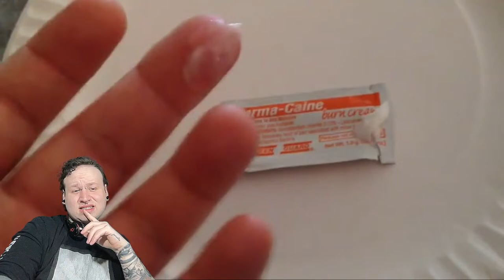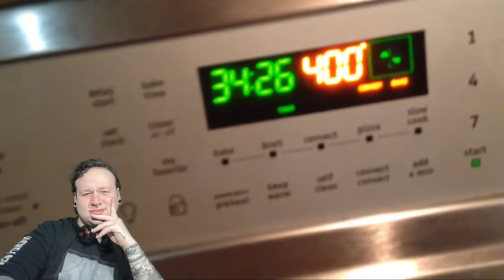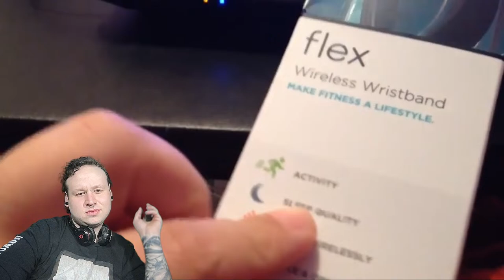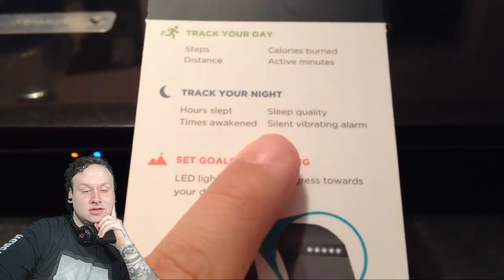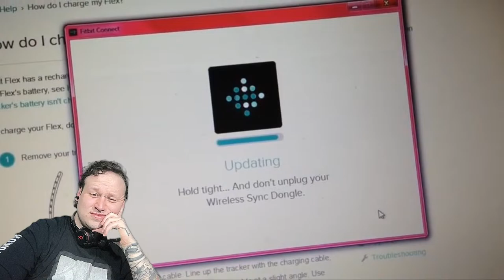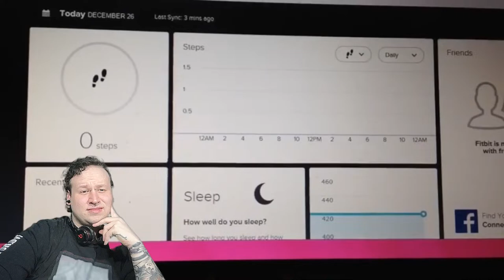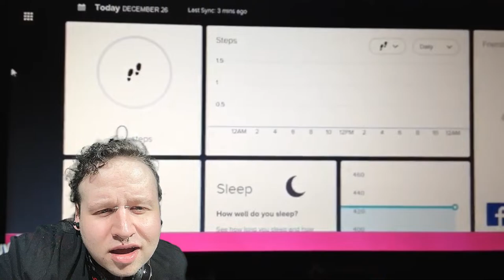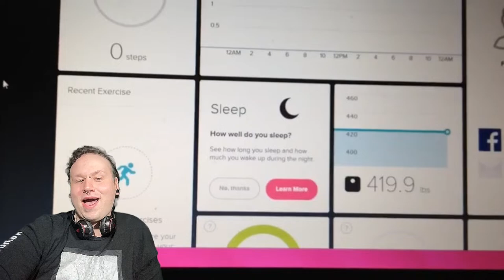NEW ALR SEGMENT!!!